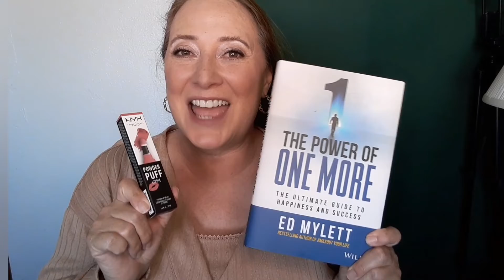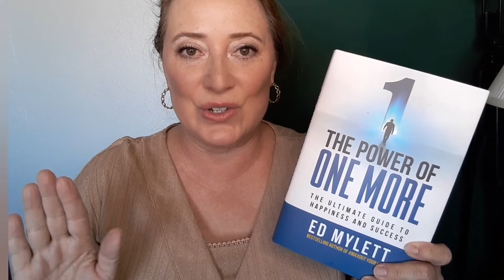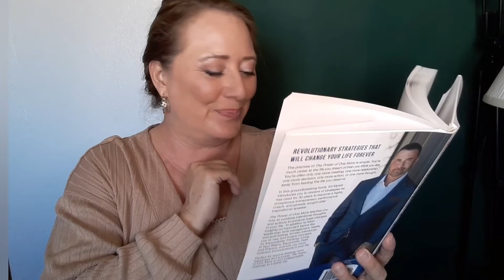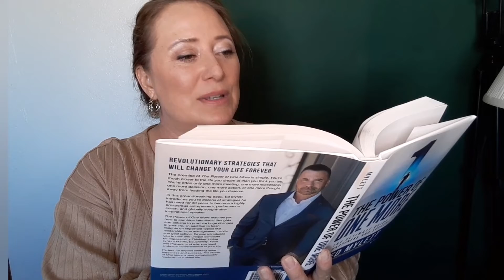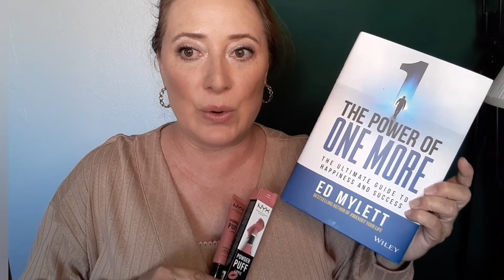Books & Lips: The Power of One More and NYX Powder Puff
Welcome to our book club and lippie review! These are two of my most favorite things!
Books and lipstick!
Coffee and wine!
Huzzah!

The Power of One More by Ed Mylett
NYX Powder Puff lippie

I'm such a fan of both of these - I hope you get them and enjoy too!
Remember, when would NOW be a great time to get your Christmas shopping done!

My new book, 365 Days of Positivity is out now! Get it on Amazon - then join me live daily on Instagram and YouTube at 10 am MST for a short shout out of encouragement!
KINDLE VERSION IS LIVE
Grab one of my prayer journals on Amazon and start taking notes and writing the script of your own life!

Select a beautiful pen to enjoy while writing the vision, making it plain so you can run with it!